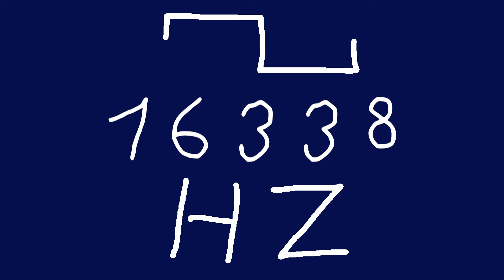16338 hz square